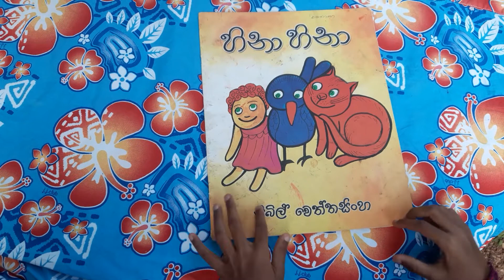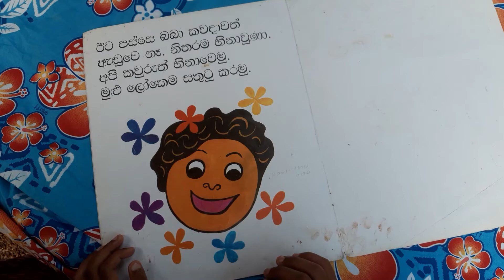sybil wettasinghe- kids story book- hina hina